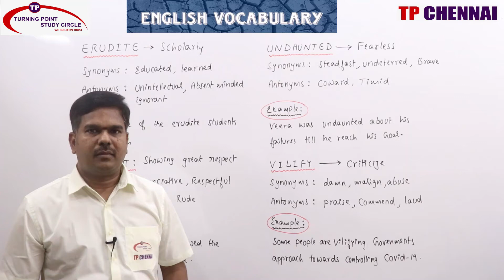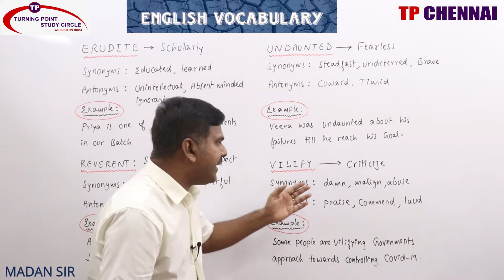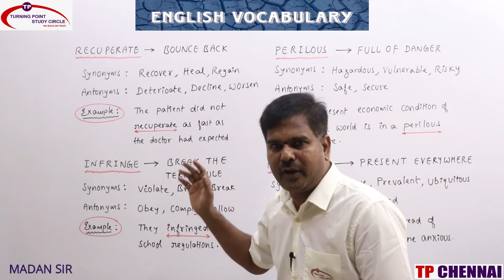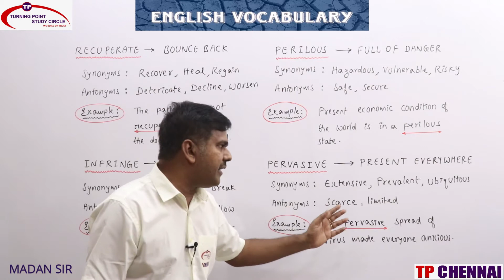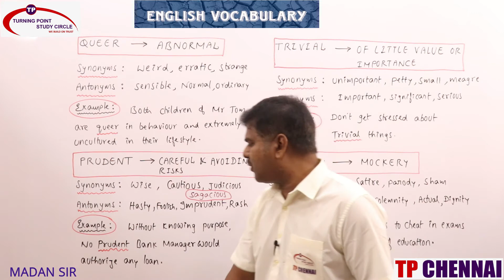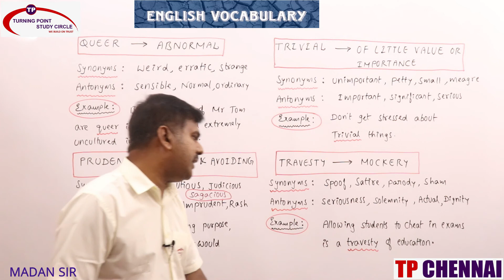ENGLISH VOCABULARY REVISION OF DAY 1, 2 & 3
DAILY ENGLISH VOCABULARY REVISION OF DAY   1,2 & 3   | MADAN SIR |